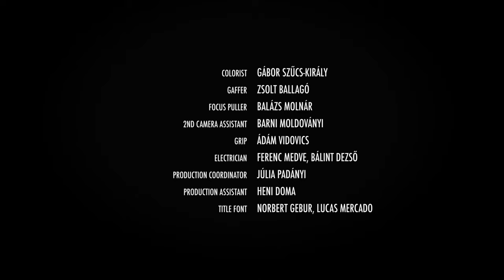Morrow Night - Kristie [OFFICIAL MUSIC VIDEO]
Check out the first official video clip of Hungarian alternative rock band Morrow Night❗️

vocal/keyboard: Ida Bornemisza
drums: László Baku
guitar: Szabolcs Perduk
bass/backing vocal: Sándor Kiss

mix/master: Ádám Csatáry
drums were recorded by Gábor Kiss at Echo Recording Studio Budapest

Starring: Ida Bornemisza, Sámuel György, Marcell Szy
Director: Vilmos Heim
Director of Photography: Zoltán Farkas
Editor: Dániel Indi Zsótér
Production Designer: Balázs Mucsi
Assistant Director: Eszter Kisházy
Production Manager: Lilian Tánczos
Make Up & Hair: Anna Talabér
Colorist: Gábor Szűcs-Király
Gaffer: Zsolt Ballagó
Focus Puller: Balázs Molnár
2nd Camera Assistant: Barni Moldoványi
Grip: Ádám Vidovics
Electrician: Ferenc Medve, Bálint Dezső
Production Coordinator: Júlia Padányi
Production Assistant: Heni Doma
Title Font: Norbert Gebur, Lucas Mercado
Unit: György Czuttor
Technical Car: G&g Motion Kft.
Rental: Vision Team, Video Assist Hungary, Sgh, Kraft Rental, Czettele Rental
Special Thanks: Krisztián Gallai (Pinceszínház), Kis Teki Terrarisztika, Tó Bisztró

Lyrics:

I could touch the sun
And it burned all my skin
Now I see the sky
It covered all my sins
Was it worth for me
Just for a little heat
I wanna hide
I can’t be on your side

Tell me something nice
I’ll be your girl
Just for tonight Don’t be polite
Grab me by my waist
Realise
I’m not that kind

Fuck, come here I’m
done
Shut the door and be a
man

Just for tonight
Don’t be polite
Realise

Just for tonight
Don’t be polite